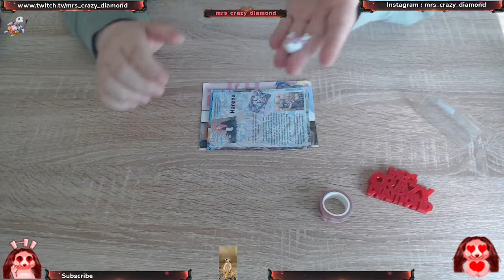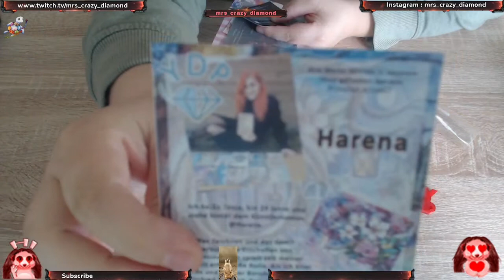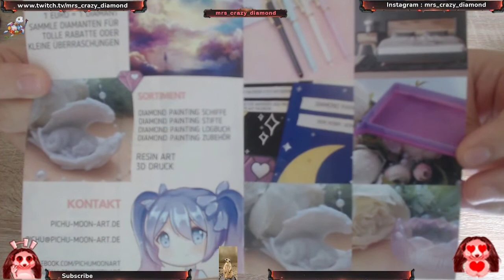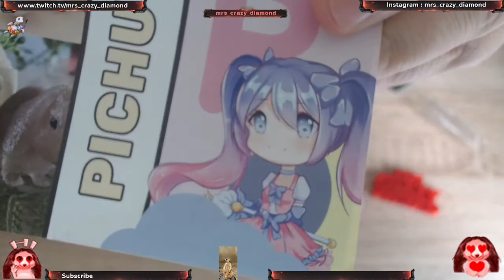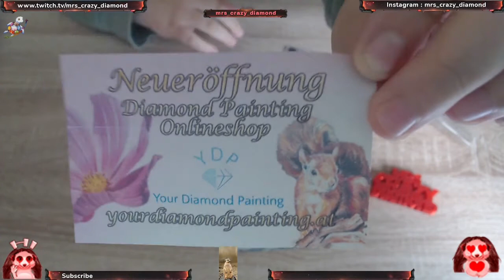Unboxing / Gewinn von Ymela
Zuschauerpakete für Unboxings in Videos gerne an:
Melanie Heesen
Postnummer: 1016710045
Postfiliale 495
41748 Viersen

Unbezahlte Werbung

Viel Spaß noch auf Youtube

Eure Crazy